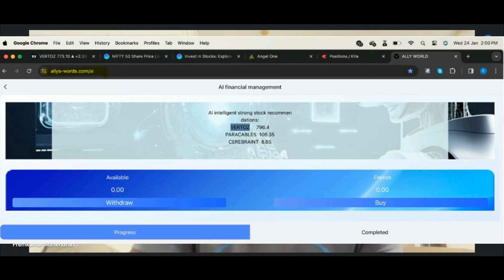"⚠️ Beware! Unmasking the Latest Trading Scam: Fake Demat Accounts Exposed! 💸🚨 TradingScamAlert"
"⚠️ Unveiling the Latest Trading Scam: Beware of Fake Demat Accounts! 💸 | Stay Informed to Protect Your Money! 🚨"
Watch out, folks! There's a shady trend unfolding in the finance scene, where scammers are using WhatsApp groups to pull off sneaky trading scams. Picture this: you're all hyped about diving into the investment game, and boom! You find yourself in a WhatsApp group promising quick cash and massive returns.

These tricksters set up these groups to look like legit communities sharing hot trading tips and market secrets. But behind the scenes, it's a total scamfest. They're weaving stories of success, playing with stock prices, and even tossing around so-called insider info to make it seem real.

So, what's the catch? They lure you into creating fake demat and trading accounts. Once you take the bait, your hard-earned money is like a one-way ticket into their pockets. And here's the kicker – these scammers love hiding in the shadows of online platforms, making it a headache for the authorities to catch them in the act.